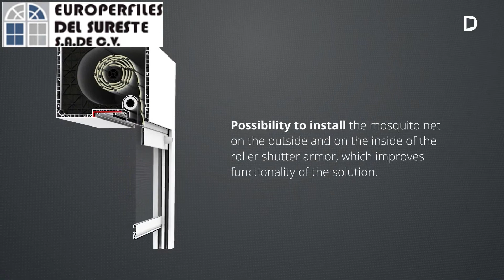Rolaplus Kömmerling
La persiana es el punto más débil de cualquier cerramiento. KÖMMERLING ha diseñado el cajón RolaPlus que, gracias a su tecnología, consigue mejorar y reforzar las buenas prestaciones de las ventanas elaboradas con sistemas KÖMMERLING.

Además el sistema de cajón de persiana está diseñado para facilitar el mantenimiento mediante tapas registrables desde el interior de la habitación.

Tecnología de confort
Con RolaPlus las opciones de configuración son muy amplias, permitiendo mejorar las prestaciones.

Diseño y flexibilidad
El cajón es fundamental para el ahorro energético y marca la diferencia entre una buena y una mala ventana

Sostenibilidad
RolaPlus lleva el sello greenline que certifica su excelente balance ecológico.